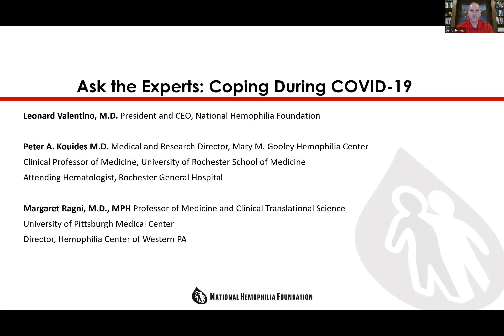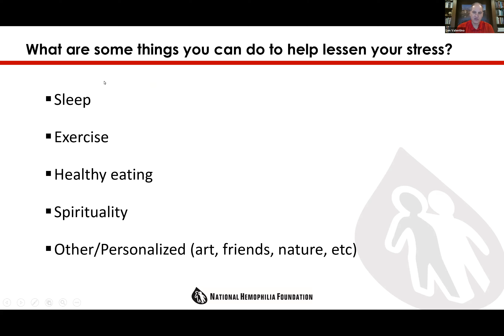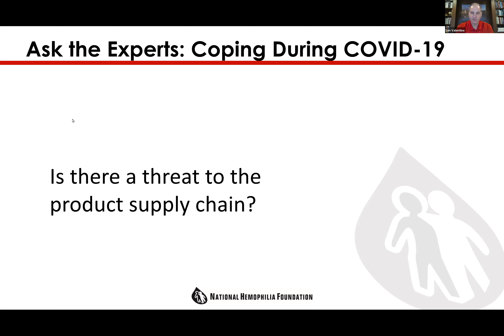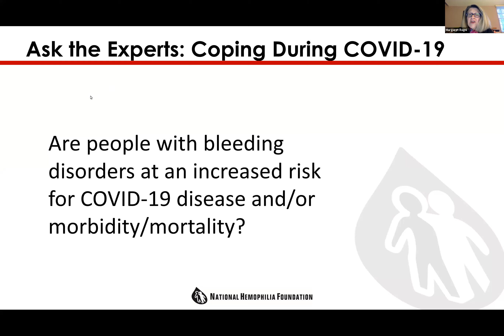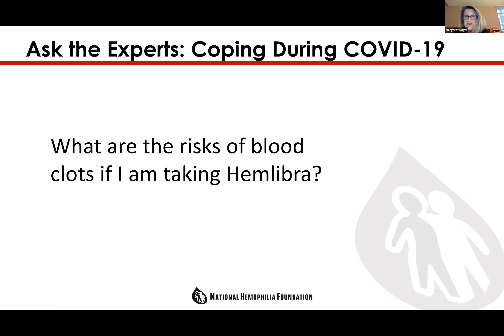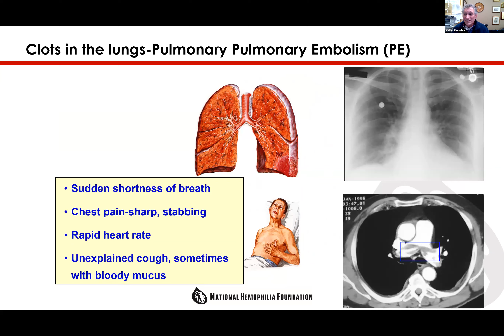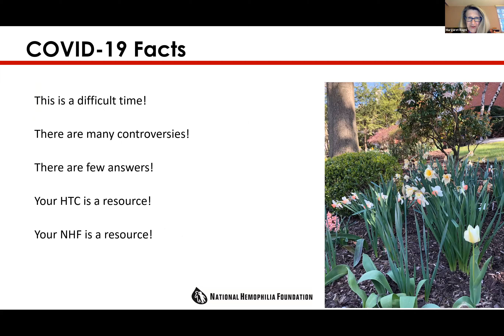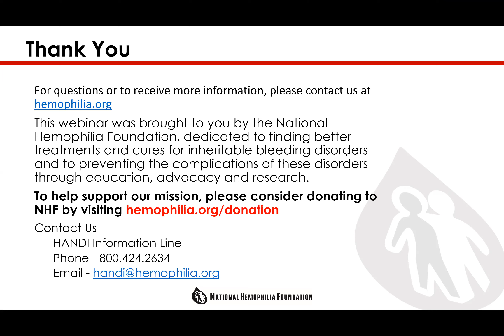Ask The Experts: Coping During COVID-19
This webinar covers updates on how the COVID-19 pandemic is affecting the bleeding disorders community and what people with bleeding disorders need to know about the coronavirus.